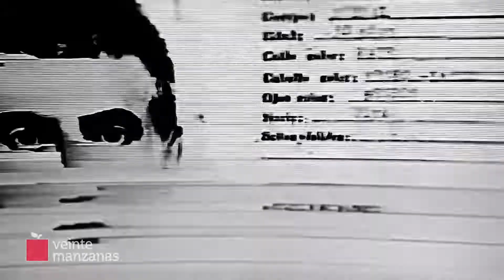Al toque ⚡️ En Netflix: El Fiscal, la Presidenta y el Espía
La serie documental del director británico Justin Webster sobre el caso Nisman, con testimonios únicos y una bella realización, muestra los hechos sin despejar las dudas.

La crítica de Angeles Salvador, escritora.